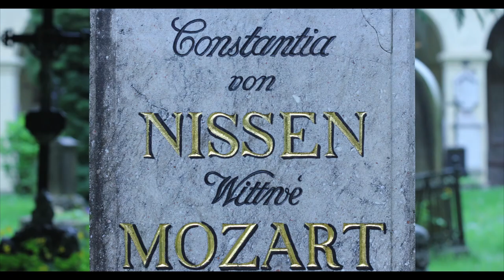'Constanze' - Promo Trailer by Fiona Jessica Wilson